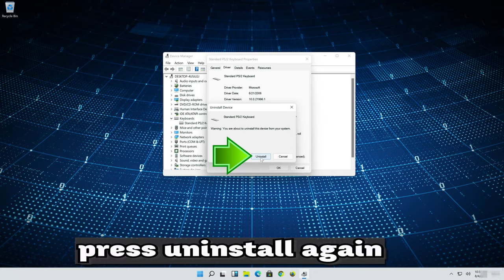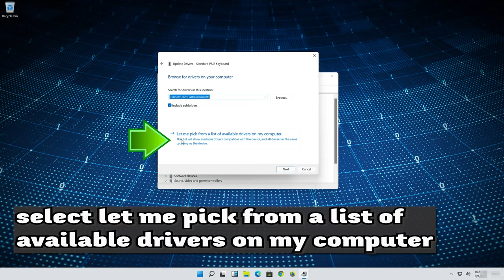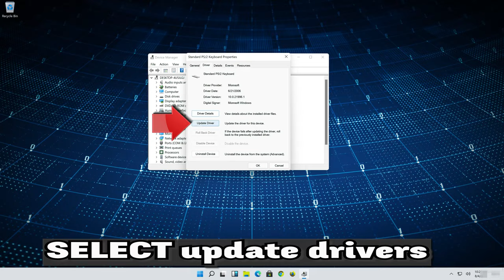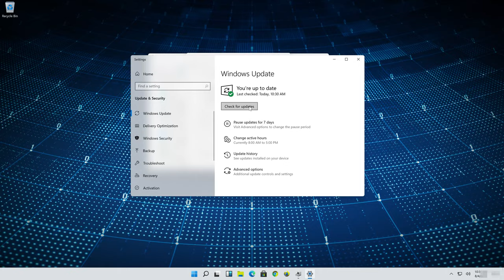Backspace Key Not Working In Windows 10 - [Solution]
If your Alt key is not working in Windows 10, there could be various reasons for this issue. some potential causes are:Keyboard Drivers: Outdated or corrupted keyboard drivers can cause malfunctioning keys. Software Conflicts: Third-party software or applications might be conflicting with the keyboard's functionality.So Here are some troubleshooting steps you can try.